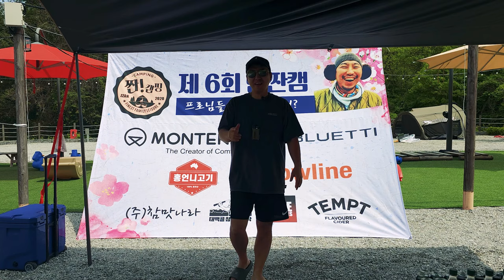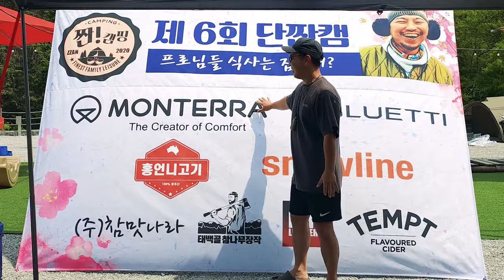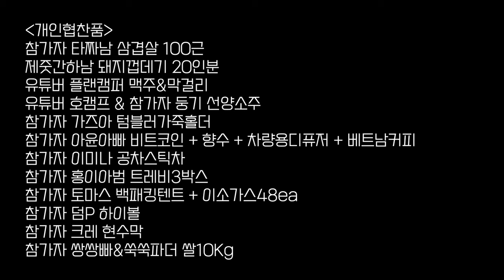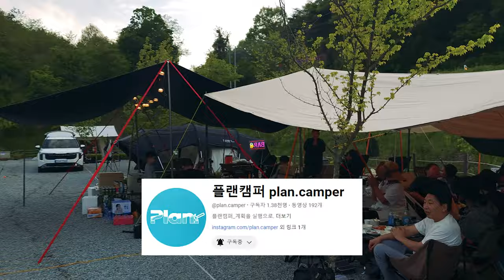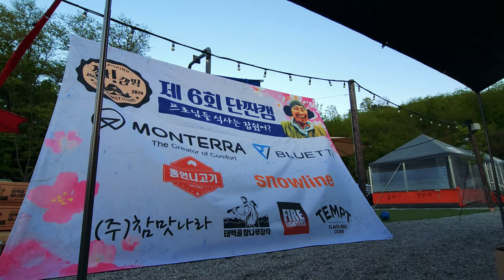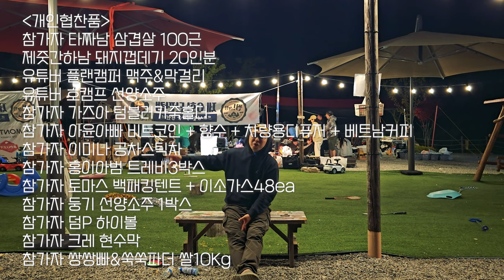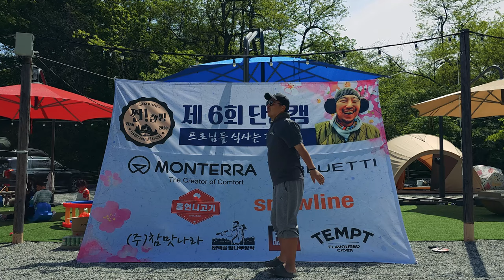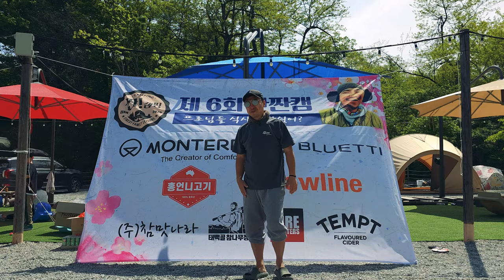캠핑브이로그. 어린이날 이벤트로 아이들도 좋아하고 어른까지 좋아하는 단체캠핑ㅣ캠핑유튜버 짠캠핑이 개최한 단체캠핑ㅣ단짠캠 6회ㅣ몬테라ㅣ블루에티ㅣ홍언니고기ㅣ스노우라인ㅣ템트9ㅣ태백골장작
짠하~
드디어 단짠캠 6회가 개최되었습니다.
역대급으로 준비 많이 했는데 다행히 사고 없이 잘 마쳤습니다.
늘 이번이 마지막이라고 생각하고 있었는데 벌써 6회네요.
너무 힘듭니다. ㅠㅠㅠㅠㅋㅋㅋㅋㅋㅋ
오늘만 사는 짠캠핑
7회는 없습니다(?)
감사합니다. 땡큐~!
짠짠짠캠핑~!!!

짠! 짠! 짠캠핑~! 🍻